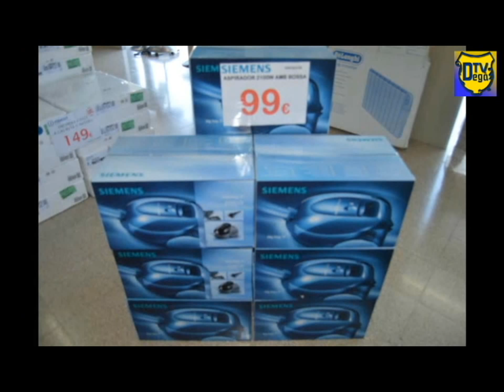Programa Gol Sport edició 49